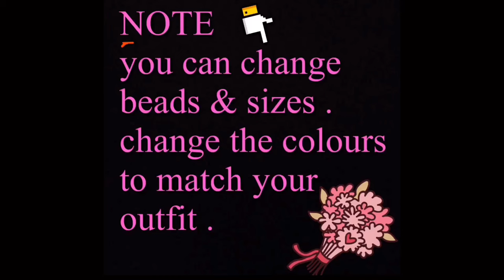beaded multi colour twisted rope tutorial/seed beads spiral rope necklace/black beads jewelry set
in this video ,iam showing pretty spiral rope necklace  easy making .simple method

earrings tutorial link : in this video ending

materials ;
gold color seed beads   ; 11/0 or 2mm
black seeds ; 11/0
multi colour seeds ; 11/0
beading thread length ; 450 cm
( for 16 inch rope necklace )
back chain of your choice